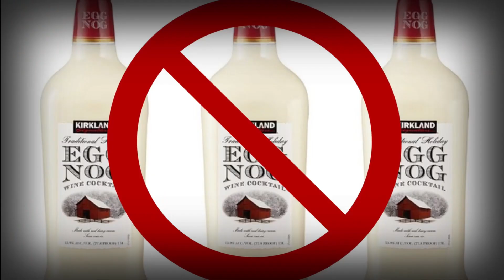Eric the Turkey's Christmas Dos and Don'ts by Jingle and the Bells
The Christmas Survival Guide from our feathered friend who knows all about surviving that big day!!